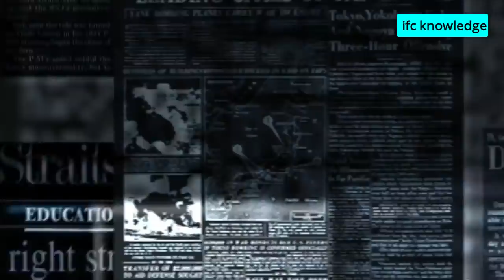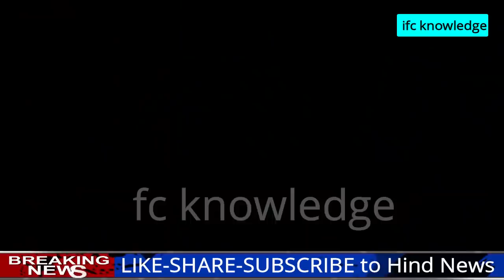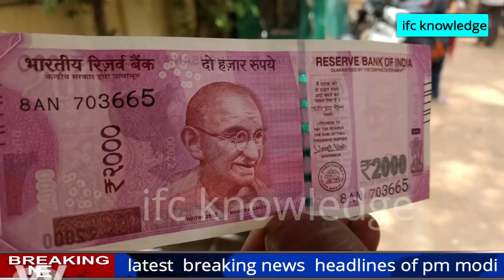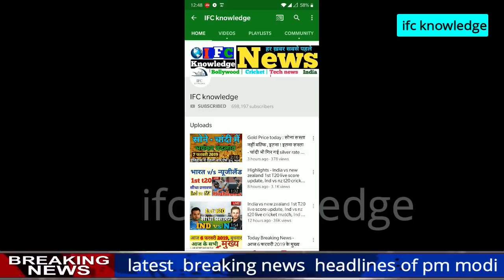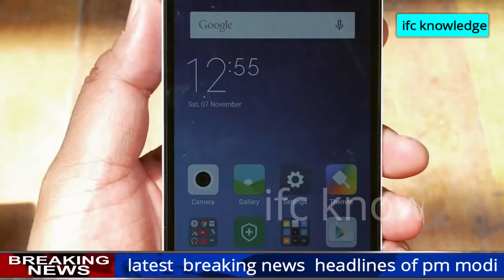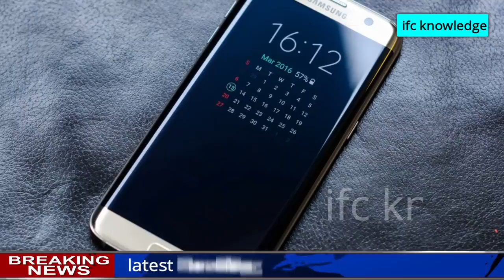Aaj ka taja khabar, आज के मुख्य समाचार,today breaking news,aaj ka taja smachar gold, petrol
Aaj ka taja khabar, आज 4 मार्च के मुख्य समाचार,today breaking news,aaj ka taja smachar gold price, 3 मार्च, बड़ी खबर: